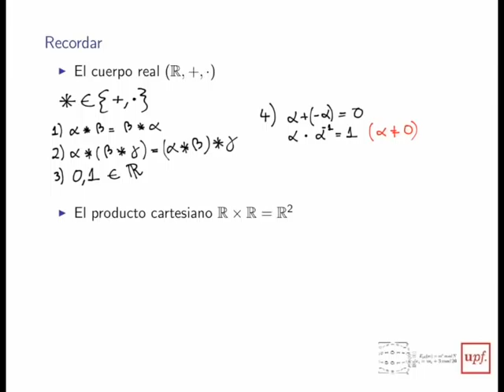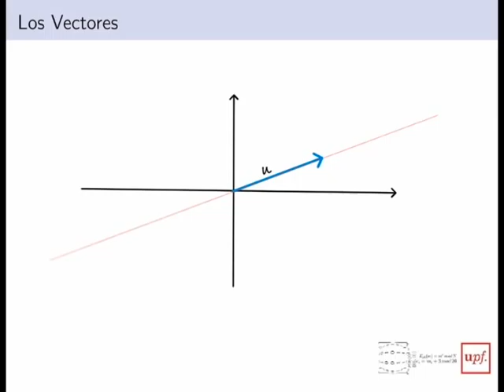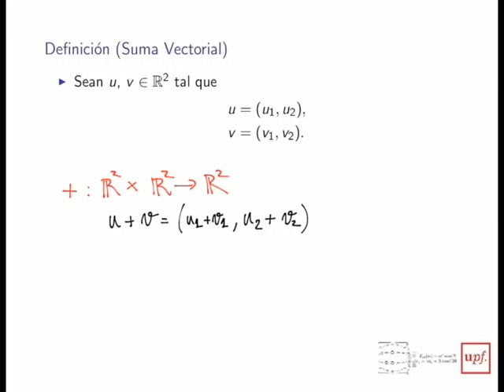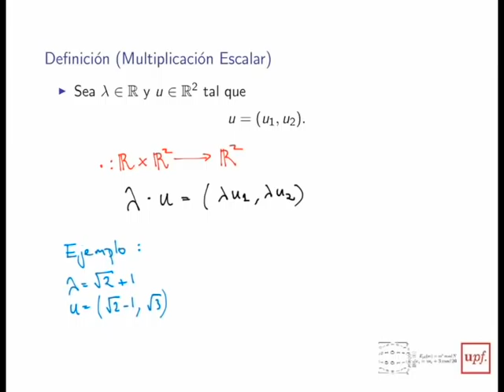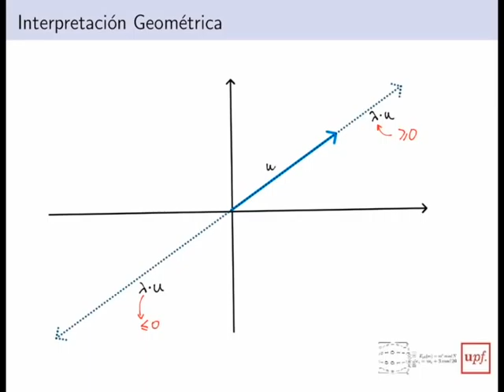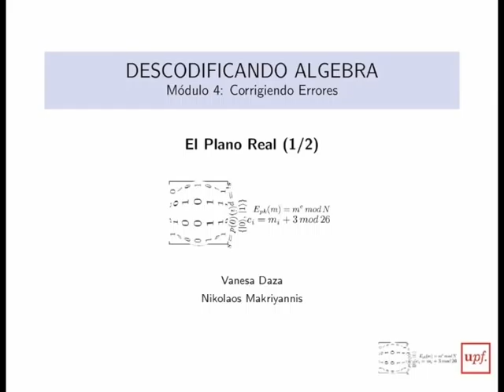M4-1Plano Real 1/2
Este vídeo corresponde al MOOC Descodificando Álgebra, de la UPF, en su Módulo 4, 1era parte sobre el plano real.